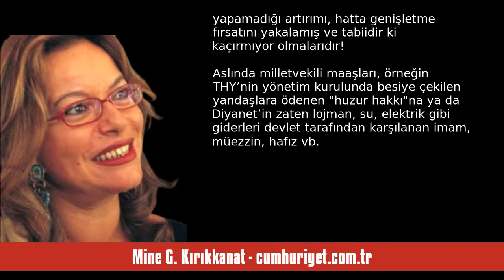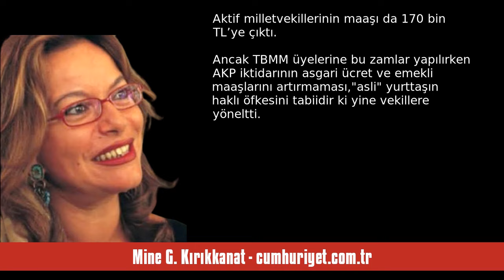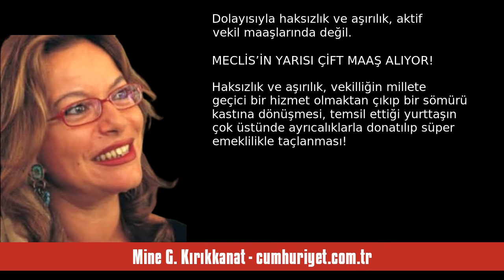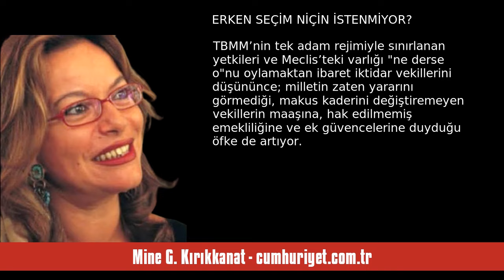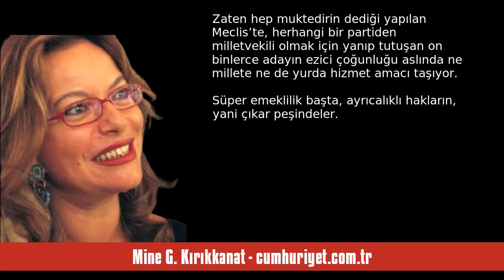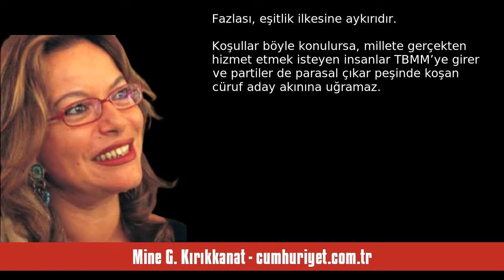MİNE G. KIRIKKANAT: MİLLETVEKİLLİĞİ RANT KAPISI MIDIR? - SESLİ KÖŞE YAZISI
Mine G. Kırıkkanat - cumhuriyet.com.tr - Milletvekilliği rant kapısı mıdır? - 4 Ağustos 2024 tarihli yazısının seslendirmesi

"Gündüz kavga eden muktedir ve muhalif milletvekillerinin, gece yarısı elele verip vekillik maaşlarını yükselttiği TBMM; dünyada oportünizmi demokrasi diye yutturan az sayıda meclisten biridir.

Oportünizm, fırsatçılık demektir ve TBMM, bencilliğin, çıkarcılığın zaten toplumsallaştığı Türkiye’nin biyometrik fotoğrafından ibarettir.

Vekillerin temsil ettikleri millete üstünlüğü; milletin kendi maaşına, emekliliğine, sağlık sigortasına vb. yapamadığı artırımı, hatta genişletme fırsatını yakalamı. "